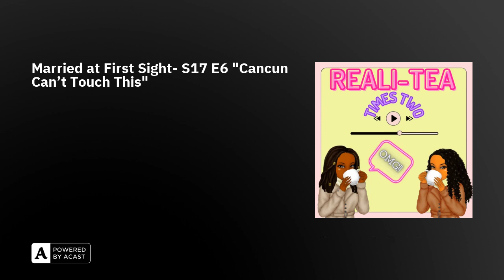Married at First Sight- S17 E6 "Cancun Can't Touch This"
As the couples enjoy their honeymoon in Cancun, Mexico, one couple grapples with their cultural differences and the impact they have on their marriage; one wife doesn't know why she and her husband aren't keeping pace with the other couples.

You can rate us at either Apple Podcasts, or spotify, I will also start reading your 4 or 5-star ratings on the air!

If you want to be a guest on the podcast, please e-mail at us at the above e-mail and please put in the subject line "Guesting on Your Podcast". Please also mention which show you would prefer to guest on.

We have a new website where you can listen to the podcast as well as get links to all ways to listen to our podcast and contact with us

Listen to my new podcast with my friend Mikel called "Next Take Podcast" at the below YouTube

Have you ever wanted to be a guest on a podcast. Well you can make that happen by going to PodMatch and signing up to become a podcast guest. Use the unique link below to and find us!